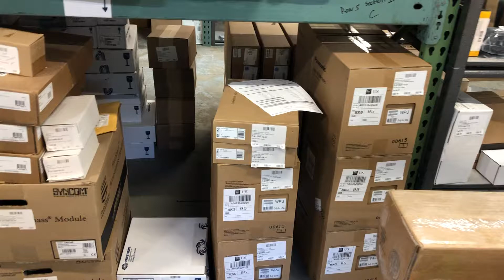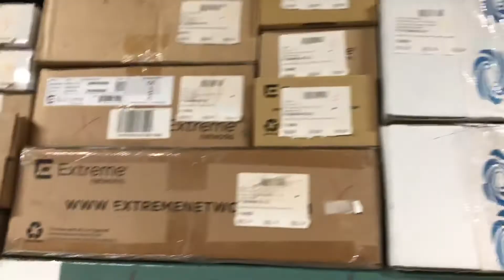July 16, 2020